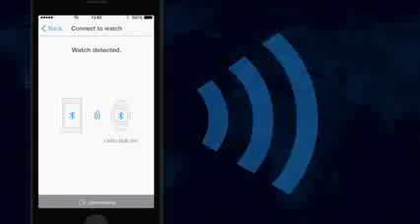CASIO EDIFICE Bluetooth EQB 500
Los nuevos CASIO EDIFICE con conectividad Bluetooth 4.0 incluyen indicador de velocidad, buscador de smartphone, indicador de correo electrónico, hora mundial,...